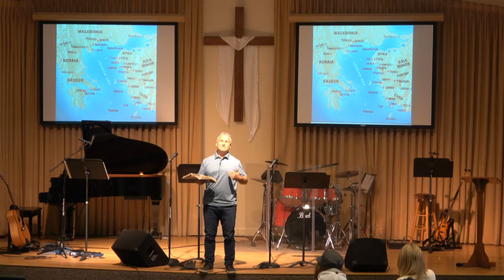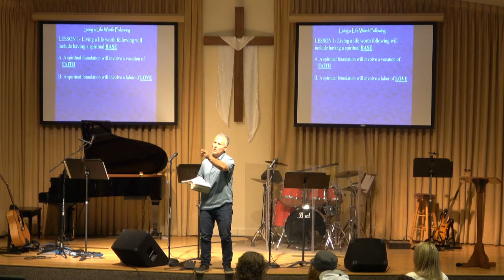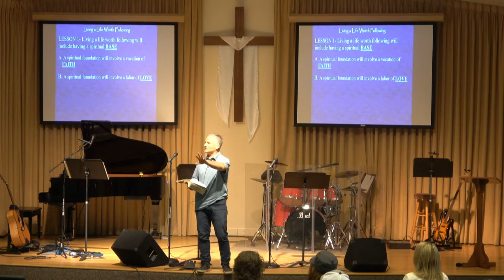Worship Service, June 13, 2021